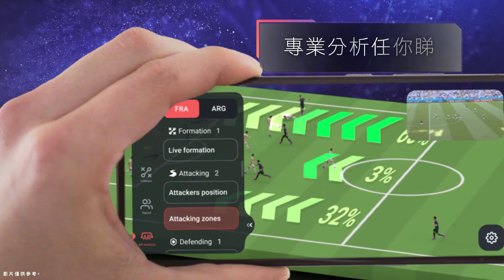csl AR全新世盃體驗 掌握大量數據，嶄新足球上帝視角